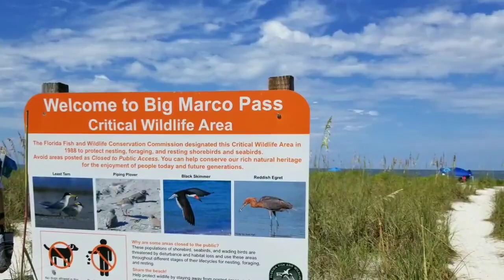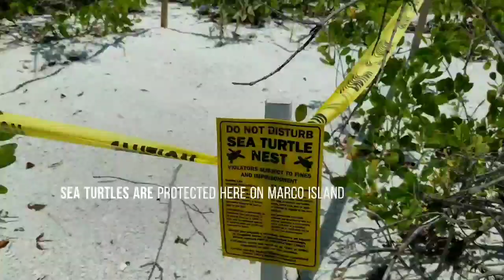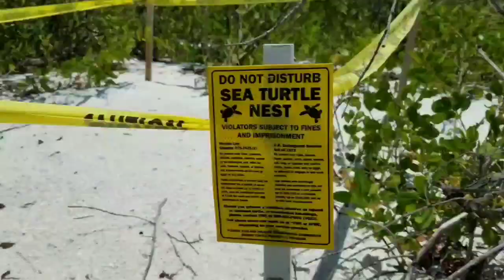Tour of Tigertail Beach || Marco Island || Florida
We are a family of 5 from Texas who loves to travel and create memories together. We know our time with kids is short and we are growing tired of the American dream.  We would rather spend our efforts creating lasting memories and cultivating relationships than striving for a bigger house or a new car.

Follow long as we explore Marco Island in this video. From our hotel we drove about 5 min north to Tigertail Beach. This require we wade through a 2 feet of water to get to a private island where we spend the day.